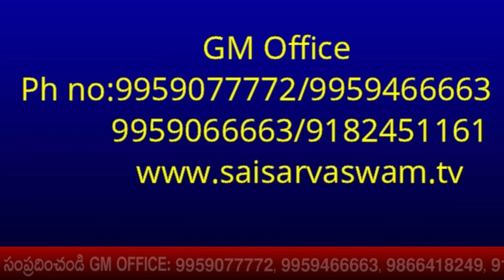ఈ రోజు సాయి సందేశము -1102 I Sai Sandesh I Sai baba Today Message I Sai Sandesh today I Sai Sandesham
goldenlotus444.